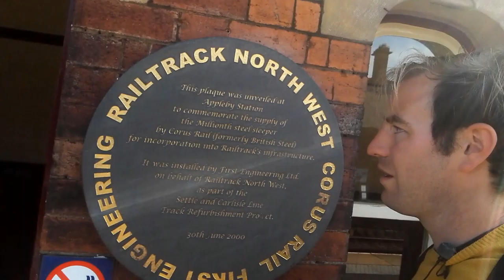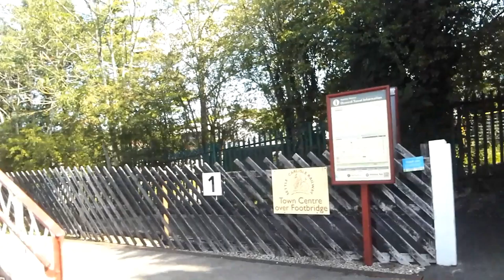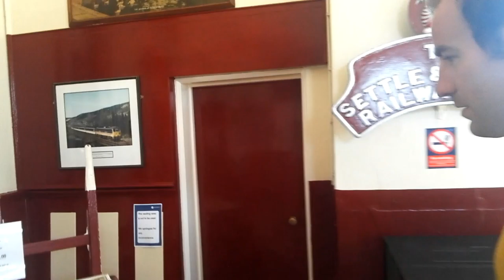Riding the Staycation Express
A trip on the loco hauled train running between Skipton & Appleby operated by Rail Charter Services.

Starting at a camp site near Skipton we enjoy a walk along the Leeds & Liverpool Canal to Skipton Station.
We enjoy a trip to Appleby traveling behind 48593 Galloway Princes & D6817. In Appleby we see the site of the town's other station, walk by the River Eden and see the parish church.